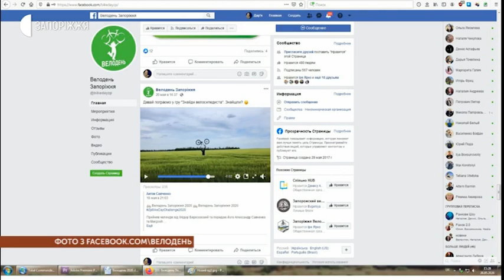Новини - «Велодень» цього рік відбудеться в онлайн-форматі - 27.05.2020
Фестиваль велосипедистів «Велодень» цього рік відбудеться в онлайн-форматі - через карантинні обмеження. Напередодні фінальної частини заходу з його організаторами – ГО «Спільно HUB» та «Запорізьким велоклубом» поспілкувалася Дар’я Пасічник.